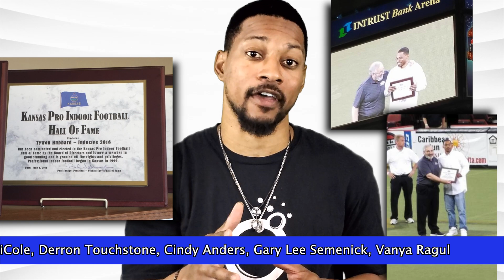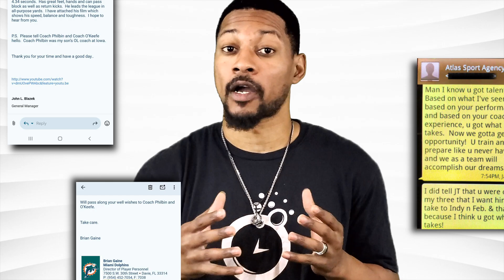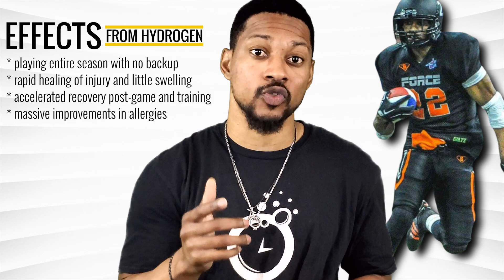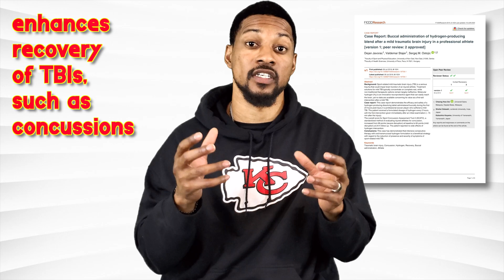Why Every Athlete Needs Hydrogen Water - From NFL Prospect to H2 Expert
Discover how hydrogen-rich water and hydrogen gas can revolutionize athletic performance! As a former elite athlete and NFL prospect, I've experienced the incredible benefits of H2 firsthand, from rapid injury recovery to enhanced training and allergy relief. Join me as I share my journey from the football field to becoming a hydrogen therapy advocate. With over 60 clinical studies backing its effectiveness, hydrogen therapy is a game-changer for athletes. Don't miss out on this powerful, accessible way to boost your health and performance. Watch now and learn how H2 can work for you!